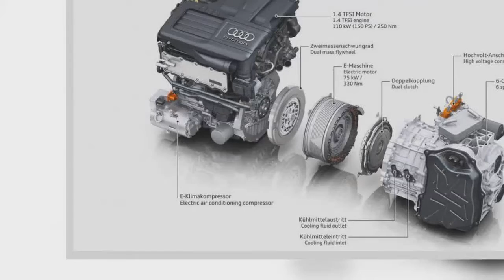Car And Reviews 2016 Audi A3 Sportback e tron Plug In Hybrid